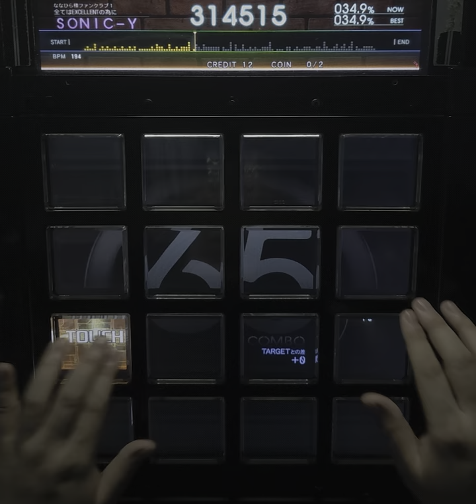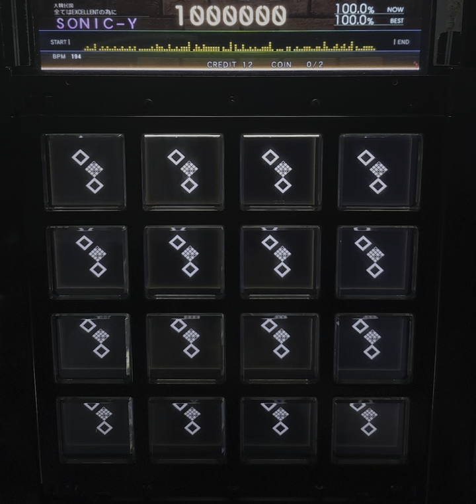[jubeat beyond the Ave.] PON☆PON☆PARADE BSC EXC [Lv 2/60fps]